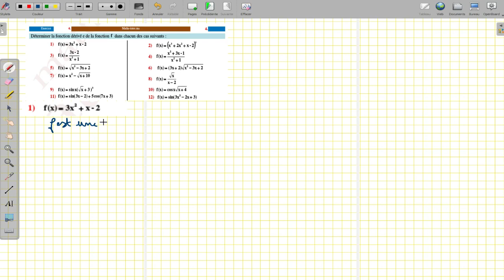exercice 3 1 driv fct 1ére bac